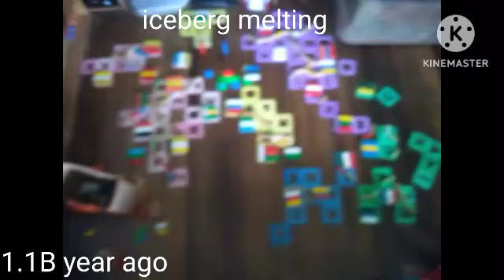history of the world 1B-1.3B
a por cierto @mauchi2739 y @Pepe1024gOFICIAL puede comentar este video